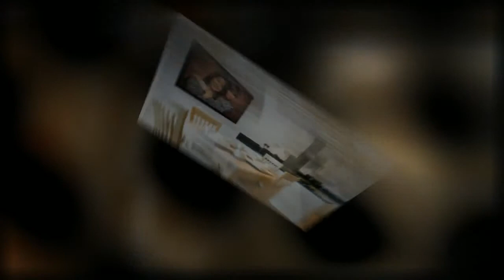Digital Art - Impressionist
Leave a great impression through an Impressionist painting!

Our artists use Impressionist painting techniques developed from French originals and from the techniques of masters such as Monet and Renoir. The Impressionist style recreates not only the light and shade details about the image itself, but also most vividly captures the movement and emotion in each picture.